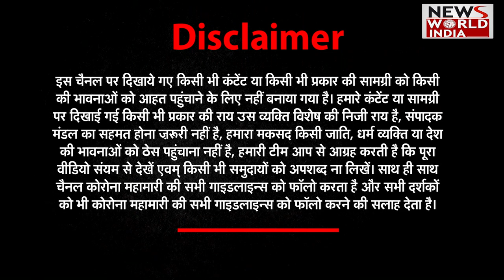वजाइनल हेल्थ बेहद जरूरी- Dr. Shashi Bala | Hello Doctor | Health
वजाइनल हेल्थ बेहद जरूरी- Dr. Shashi Bala | Hello Doctor